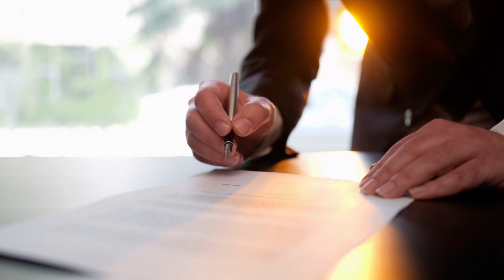BIGG BOSS के रोचक Facts | Khabar Blair | Facts In Hindi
About Video
Hello everyone is video "BIGG BOSS के रोचक Facts" .Is video mein hum aapke liye Most amazing aur Random facts aur Science facts ke bare mein knowledge de rha hu ye sabhi facts random hai isme science facts aur gyan ko badhane wali facts bhi hai.हम आशा करते है की आपको हमारी ये वीडियो अछि लगी हो। और ऐसी ही वीडियो हम आपके लिए लाते रहेंगे।
Amazing facts
Random facts
Facts in hindi
vastu facts
vastu tips
vastu
vastu shastra
daily facts
technology facts
science facts
shorts
shorts video